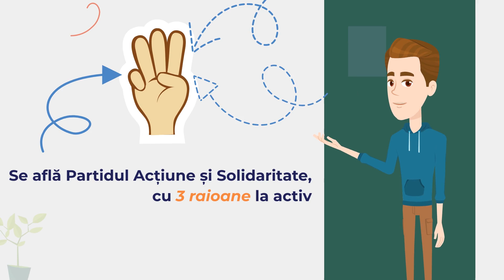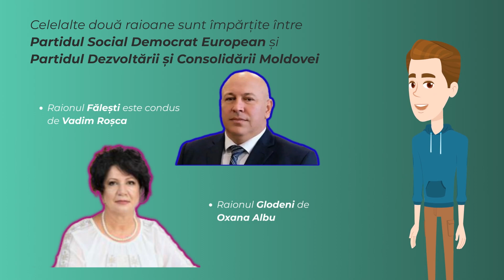Raioanele din nordul R. Moldova, conduse de PSRM și PAS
Știai că în urma alegerilor locale generale din această toamnă, în toate cele 11 raioane din nordul Republicii Moldova au fost aleși noi președinți de raion? Află că Partidul Socialiștilor și-a adjudecat cele mai multe mandate - 6 la număr.

Pe locul doi, în topul partidelor cu cei mai mulți președinți de raion se află Partidul Acțiune și Solidaritate, cu 3 raioane la activ.

Celelalte două raioane sunt împărțite între Partidul Social Democrat European și Partidul Dezvoltării și Consolidării Moldovei.